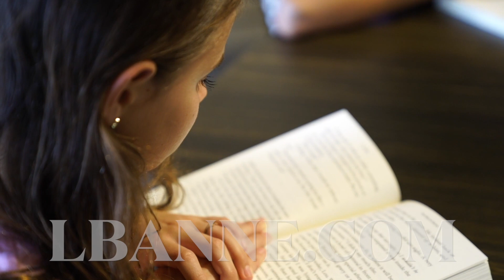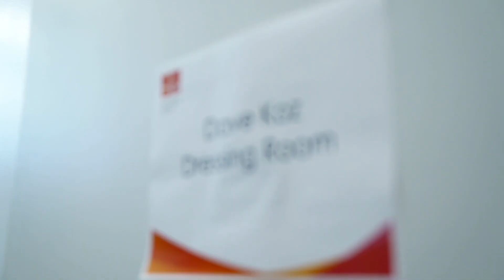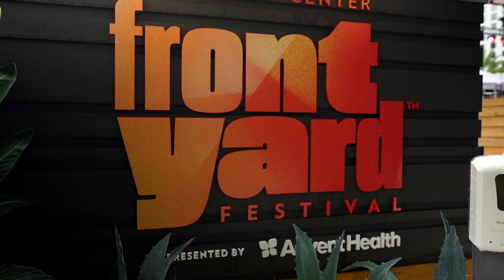Dave Koz & Friends Summer Horns 2021 // ALL ACCESS PASS - Orlando, FL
All access pass behind the scenes from the Dave Koz & Friends Summer Horns 2021 featuring Kirk Whalum, Vincent Ingala and Mindi Abair with Randy Jacobs, John Stoddart, Nathaniel Kearney, Jr. and Marcus Finnie

Narrated, produced & directed by Khristian Dentley
Dentley Boy Production House
Recorded in Orlando, FL